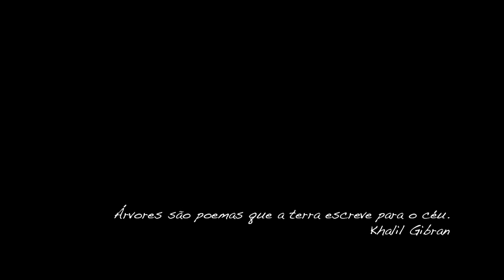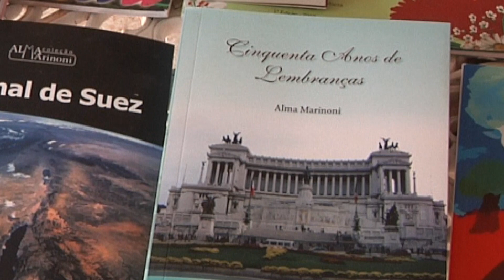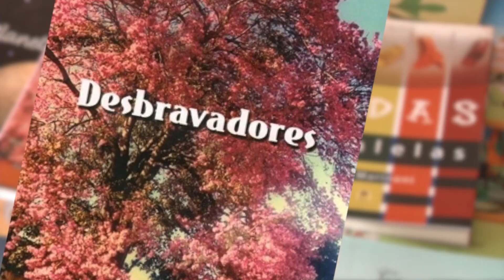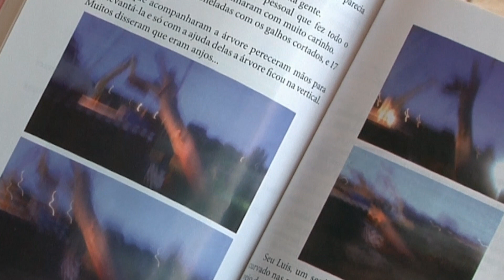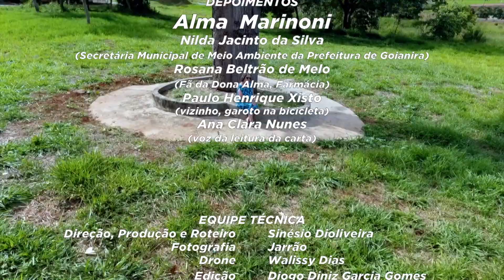Alma da Árvore - dir Sinésio Dioliveira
ALMA DA ÁRVORE

Por amor a uma paineira, a escritora e professora aposentada Alma Marinoni fez um empréstimo bancário de R$10,5 mil para salvar a árvore cinquentenária plantada por seu pai. Seu gesto de amor foi recompensado: a paineira sobreviveu e já deu duas floradas

DEPOIMENTOS
Alma  Marinoni
Nilda Jacinto da Silva
(Secretária de Municipal de Meio Ambiente da Prefeitura de Goianira)
Rosana Beltrão de Melo
(Fã da Dona Alma, Farmácia)
Paulo Henrique Xisto
(vizinho, garoto na bicicleta)

EQUIPE TÉCNICA
 Direção, Produção e Roteiro Sinésio Dioliveira
 Fotografia Jarrão
 Drone Walissy Dias
 Edição Diogo Diniz Garcia Gomes

                                        MÚSICAS

                                     Sugar Pines
                                       (Wes Hutchinson)

                                     St. Francis
                       (Josh Lippi & The Overtimers)

AGRADECIMENTOS

      Supermercado Central
      Imagem - STVI
      Prefeitura Municipal de Goianira
      Nilson de Castro Marra
      TV Record - Goiás
      Grua&Cia
      Drogaria Padre Pelágio
      Lago’s Fogo de Chão e Pesca
      Thiago Vinícius Beltrão de Melo